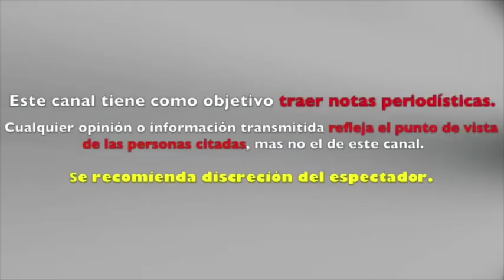YALITZA APARICIO "QUEMA" a ALFONSO CUARÒN porque ¿ NO LE HAN DEPOSITADO ?